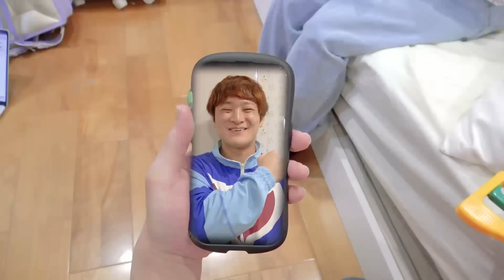どのママが一番こわい？掃除をサボると怖いお母さんに怒られる！小学校の先生と友達のお家に行ってみよう！【寸劇】